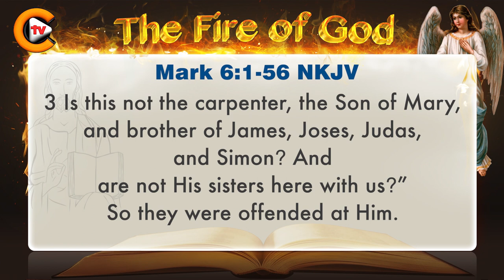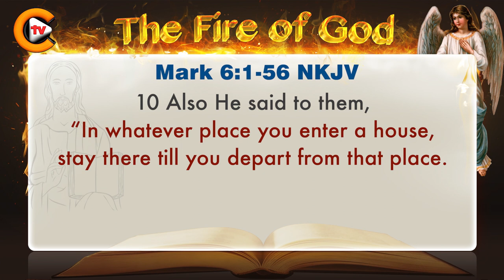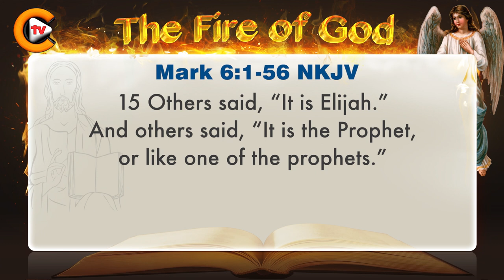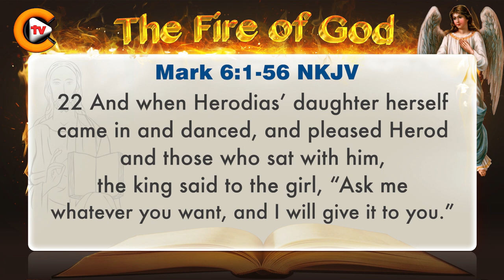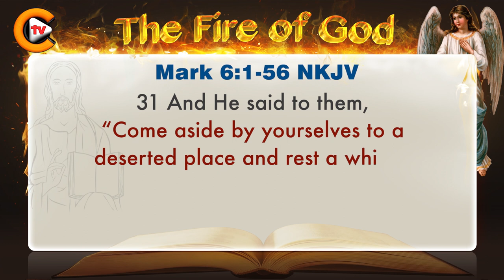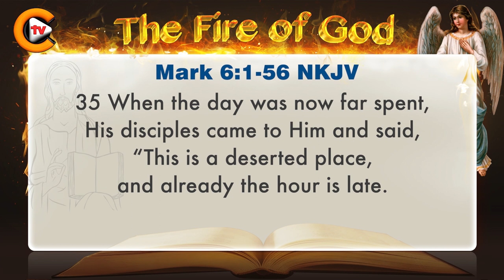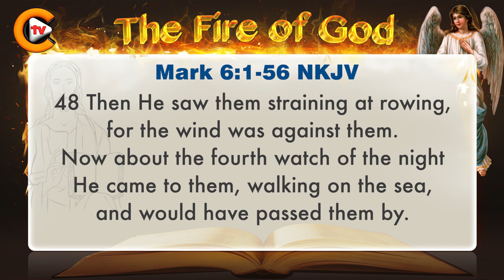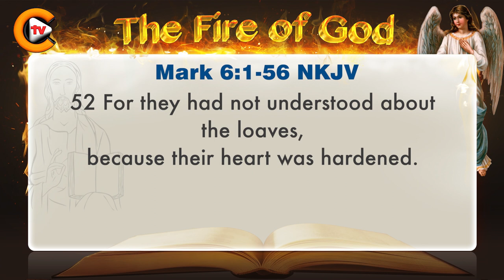♥️mark chapter 6 ♥️ biblestudy ♥️nkjv 🎚️bible